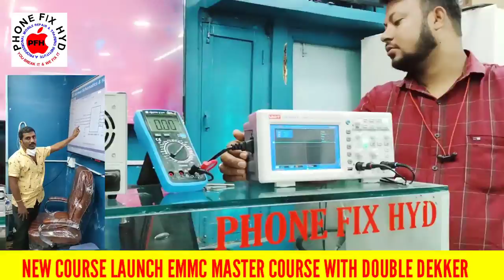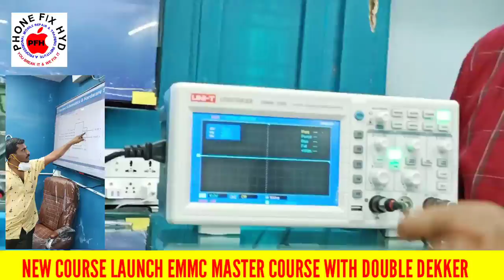DSO KAISE USE KARE ? DIGITAL STORAGE OCCILOSCOPE KI COMPLETE JANKARI PHONEFIXHYD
DSO KAISE USE KARE ? DIGITAL STORAGE OCCILOSCOPE KI COMPLETE JANKARI
DSO_की_ कम्पलीट_जानकारी !!

SAMSUNG A50 FRP BY PASS IN 2 MINTS 100% DONE || NO PC || NO CREDIT FREE FREE FREE

JOIN TODAY
PHONE FIX HYD
NEXT BATCH JUNE BATCH FULL
NEXT BATCH DATE 17th JULY ONLY 10 STUDENTS IN ONE BATCH.
ADVANCE LEVEL INTERNAL CIRCUIT LEVEL CLASS WITH 100% PRACTICAL CLASS.
SAMSUNG DOUBLE DEKKER CPU.
HARD BLACK PASTED CPU EMCP REMOVING AND GLUE CLEANING METHOD.
SCHEMATIC DIAGRAM INTERNALLY EXPLAIN
DIRECT SOLUTION ON RUNNING PROBLEMS.
EMMC AND UFS PROGRAMING WITH UFI BOX AND EASYJTAG BOX. MEDUSA PRO
SOFTWARE BASIC TO ADVANCE CLASS ON ALL DONGLES.
👉SPECIALLY FOCUS ON FALUT FINDING AND CIRCUIT KNOWLEDGE.
SPECIALLY PRACTICAL CLASS ON MI ONLY EMMC CHANGE PROCESS.

BY PHONE FIX HYD TEAM.
JOIN FOR INTERNAL CIRCUIT LEVEL TRAINING FOR PROPER WORK.
CALL IMMEDIATELY AND BOOK YOUR SEAT KNOW LIMITED SEATS FOR NEXT BATCH ONLY 10 STUDENT IN A BATCH.

VIVO_DEAD_HANDSET_REPAIR_REMOVE_HARD_BLACK_PASTED_GLASS_IC_CLEANING_FULL_PROCESS _REBOLL_SET_DONE.
RPMB_क्लीन_करना_सीखते_है | FULL PROCESS | अब EMMC चंगेज करना हुआ और आसान देखिये फुल वीडियो PHONEFIस

course detail.
1. Only 10 students.
2. 2tb hard-disk tested files free.
3. Double Dekker CPU WORK.
4. Board free denge.
5. Oca glass work.
6. How to open samsung display.
7. Schematic diagram
8. Laptop
9. Ufi, easyjtag, software tool.
10. 100% practical work for
11. Food & Room free ( free accommodation).
12.  IPhone basic class.
13. Nand upgrade and programing.

JOIN TODAY NEXT BATCH 17Th APRIL 2021.
CALL FOR TRAINING:
CALL FOR ADMISSION:

A PROFESSIONAL MOBILE REPAIR TRAINING INSTITUTE
JOIN TODAY NEXT BATCH 17Th JUNE 2021.
CALL FOR TRAINING:
CALL FOR ADMISSION:

 Etc.

BASIC TO ADVANCE WITH COMPLETE DETAILED EXPLAINATION ON ALL PROGRAMING